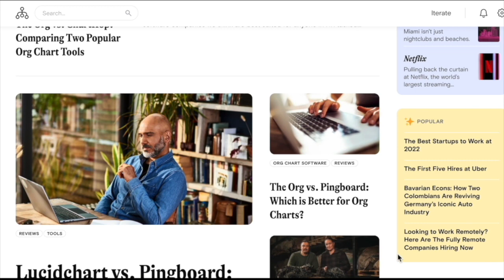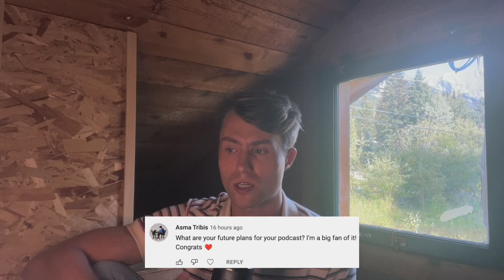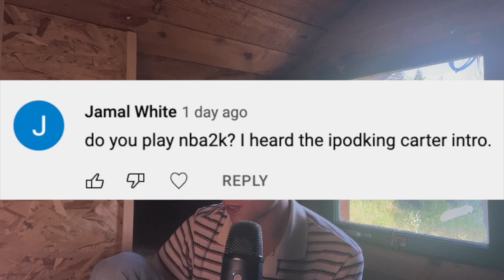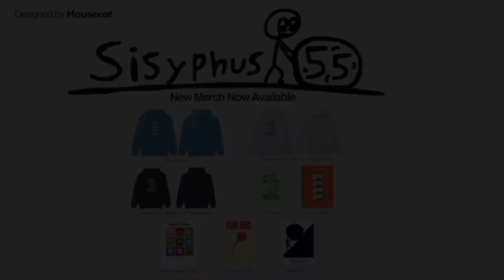500k Q&A (Fav Books, Motivation & Living In The Moment)